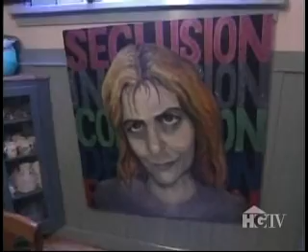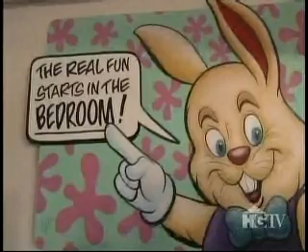Kelly Lyles on "What's With That House?"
Kelly Lyles and her house, studio, and art car are featured on "What's With That House?"